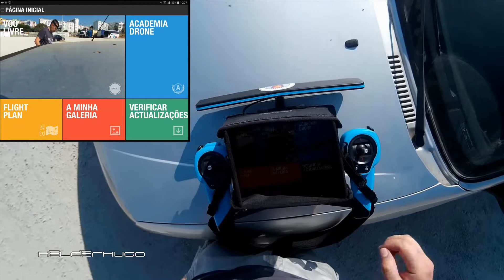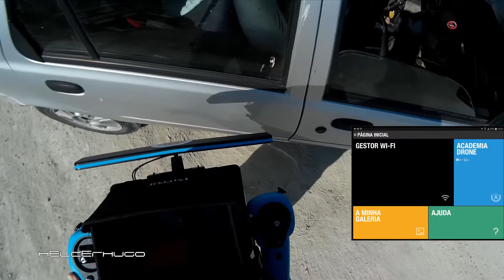Summer in the City Adventures in 2016 with Parrot Bebop Drones Episode 12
FlightPlan over the mall